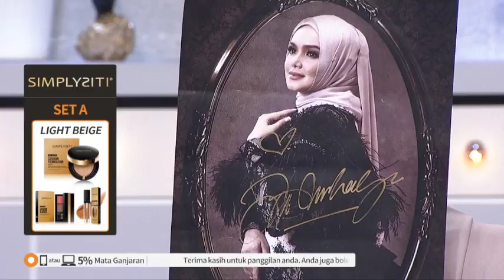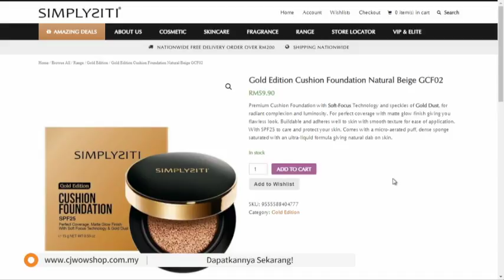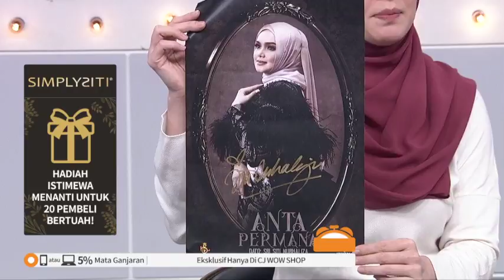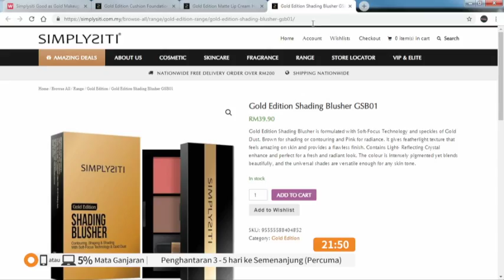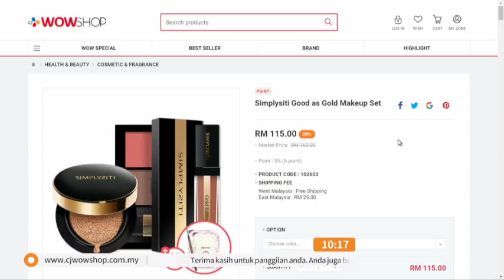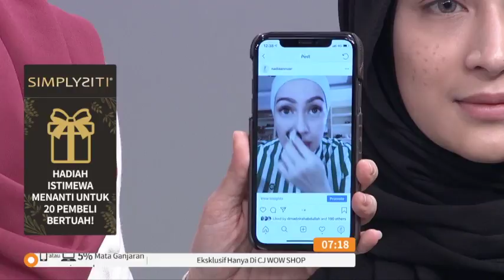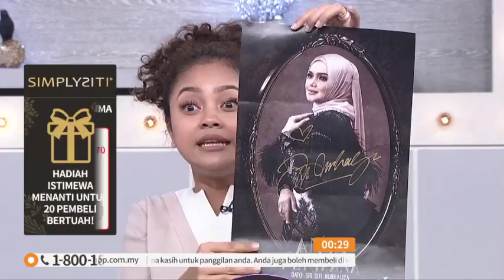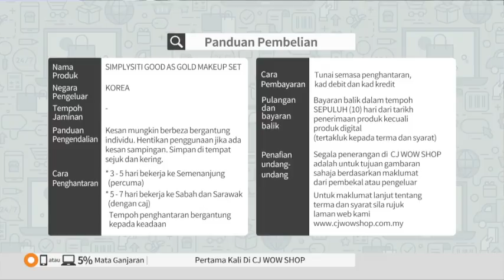LIVE / 25 OCT 18 / 12:00 / TV9 / SIMPLYSITI GOOD AS GOLD / FIZA & NADIA / P2406